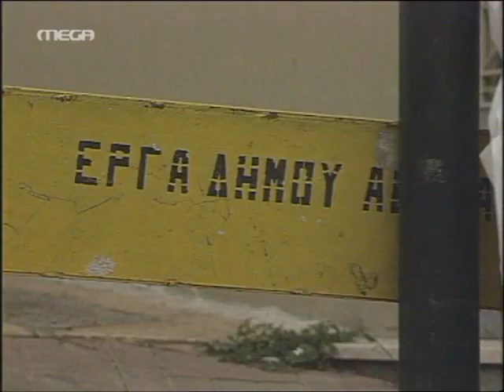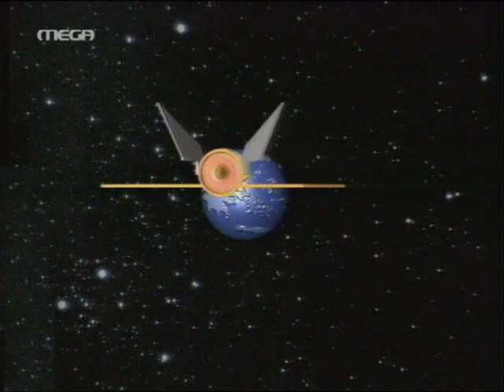Απίστευτα κι όμως Ελληνικά [15] (MEGA 07/16/2018) Β' Μέρος